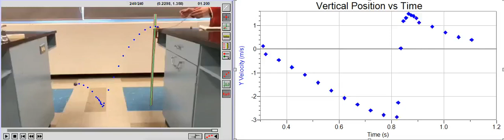Horizontal Projectile Motion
Video Analysis of a Horizontally Launched Projectile showing the vertical velocity vs time of a horizontally launched projectile and an object dropped at the same time.